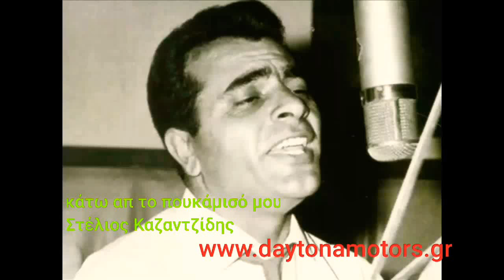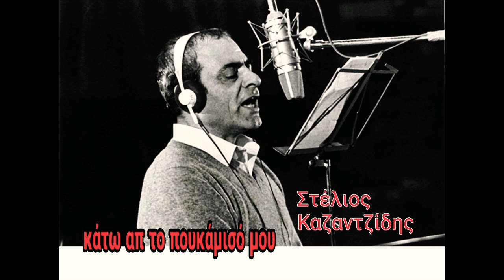Στέλιος Καζαντζίδης _ κάτω απ' το πουκάμισό μου [ STEREO ]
✔ info ( Τ.Π. )